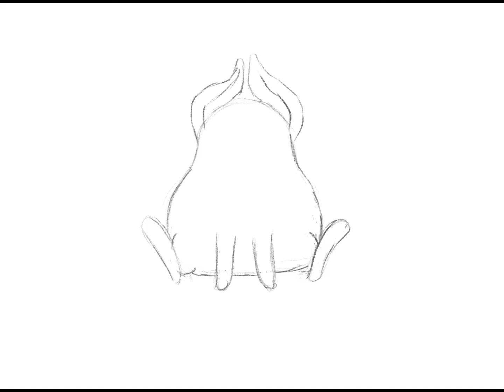What a Cute Monster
Keep up with my art journey as I learn and explore new styles of drawing and painting on the Ipad Pro